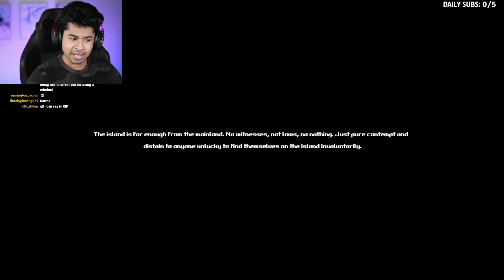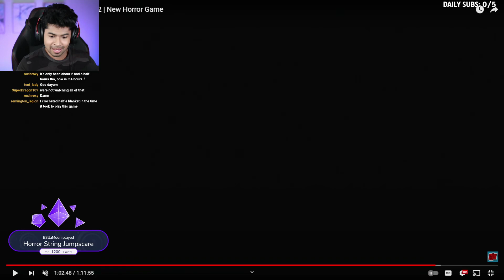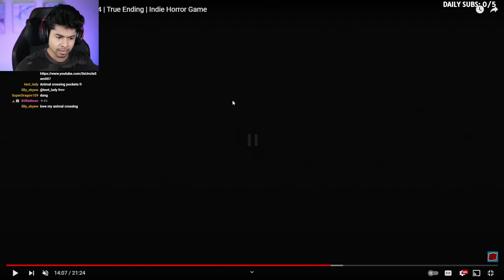Investigating A HAUNTED Island Went Horribly Wrong... | Within Skerry [Full Game]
The Accumulation of Evil is an ancient book stating that if enough evil energy is concentrated in a single area, a dark force may be born.Humans can sometimes be very horrible creatures - but sometimes, it is taken a bit too far.